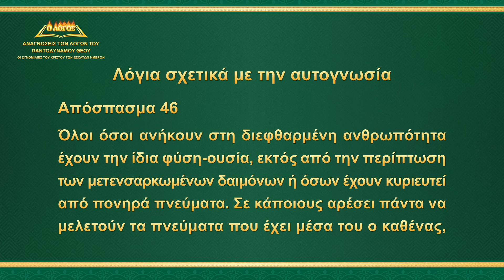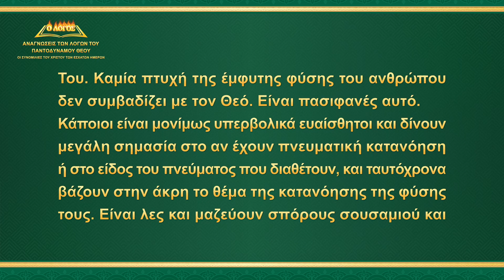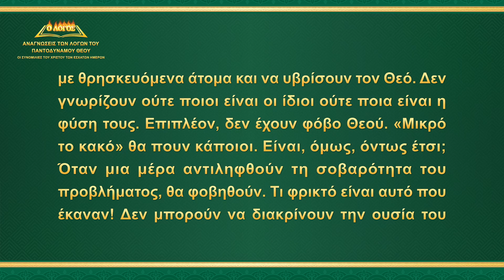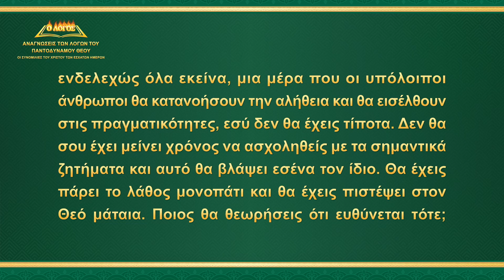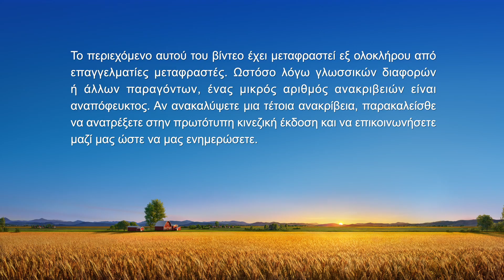Ομιλία του Θεού | «Λόγια σχετικά με την αυτογνωσία» (Απόσπασμα 46)